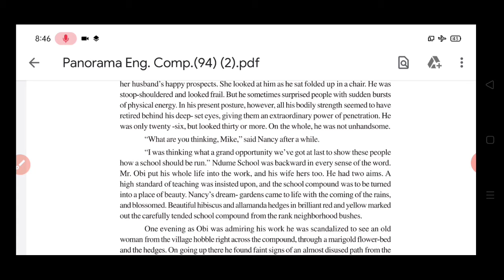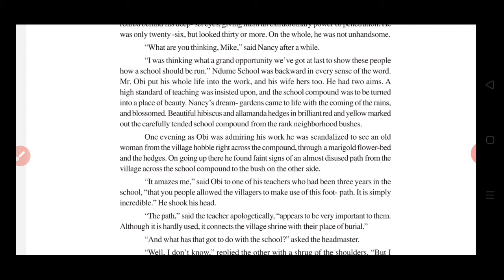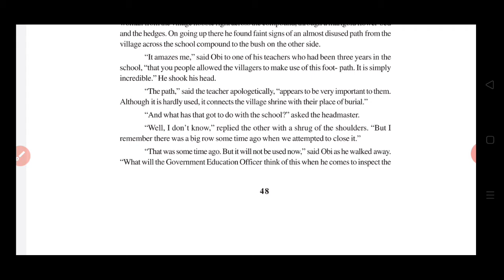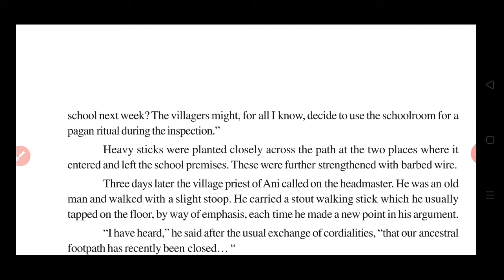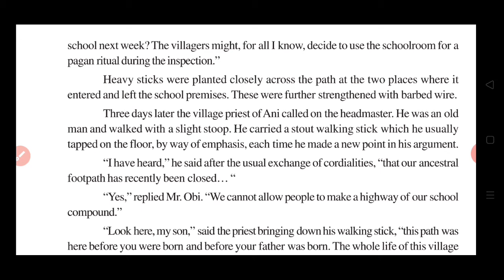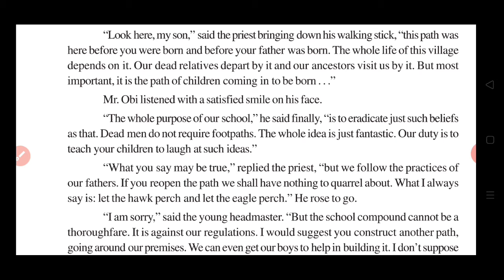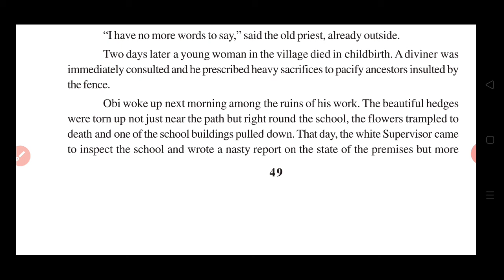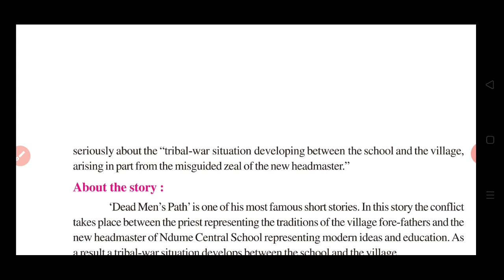(Part-2)Panorama Compulsory English Book II Lesson 7 -The Dead Mens Path || Class 12 RBSE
Panorama Compulsory English Book II Lesson 7 -The Dead Mens Path || Class 12 RBSE

English
CLASS 12
Book-Panorama
Lesson 7

english book
lesson 7
The Dead Mens Path

thanks